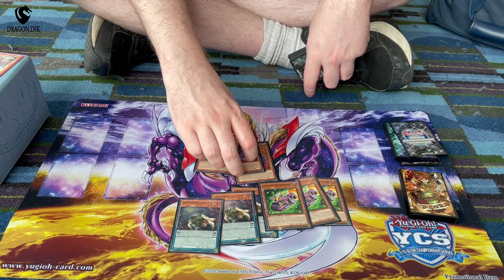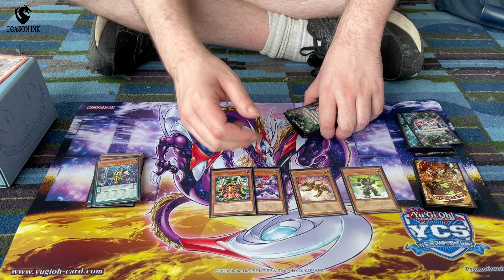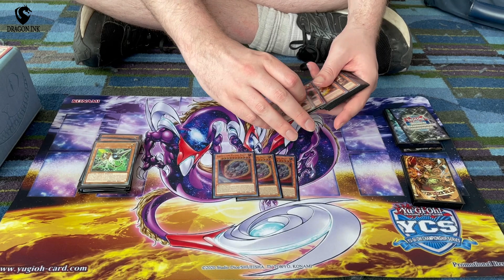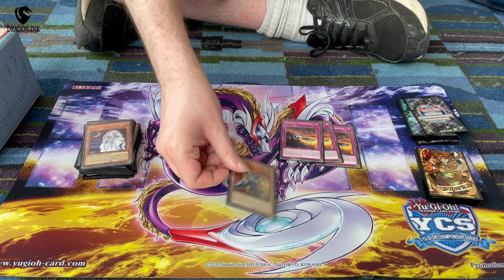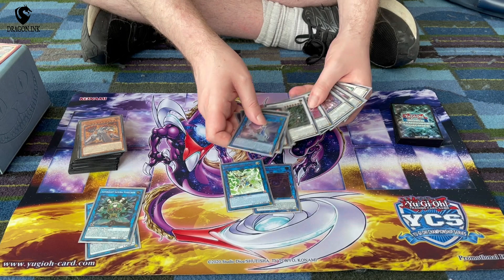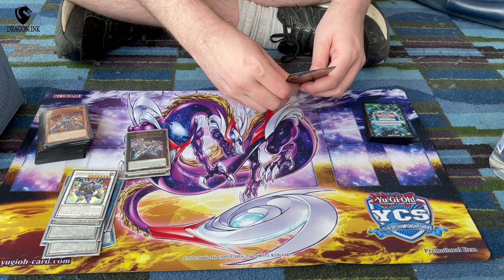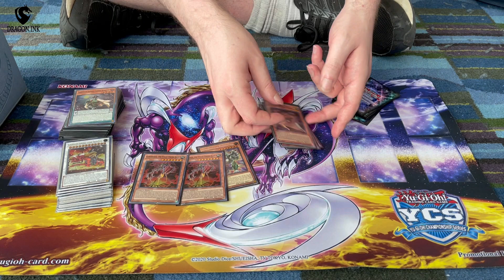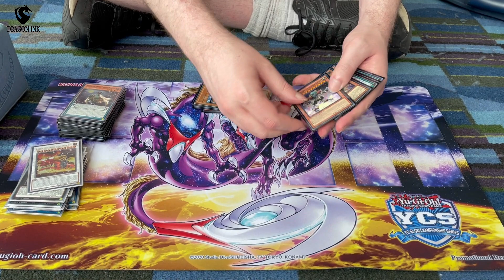Top 16 YCS Philadelphia Superheavy Samurai Deck Profile! ft. JNC assoc. Rhys Yuhas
Here is JNC assoc. Rhys Yuhas YCS Philly top 16 deck profile! Like and follow the social media accounts for all things JNC Collectibles!